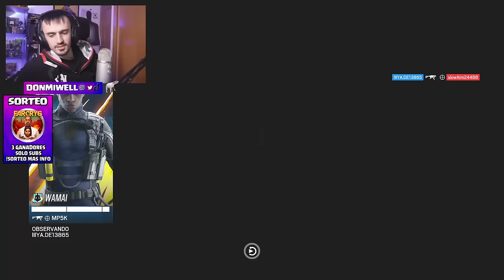EL MUTE TRUCO | MIWELL